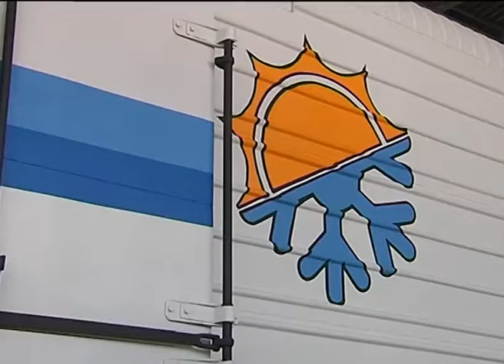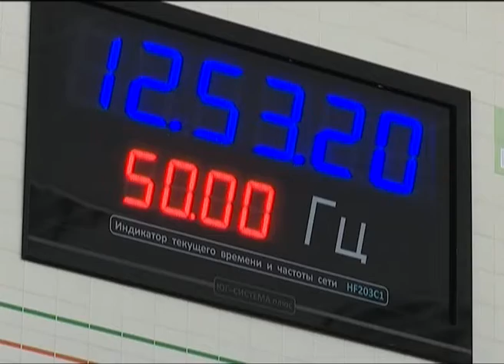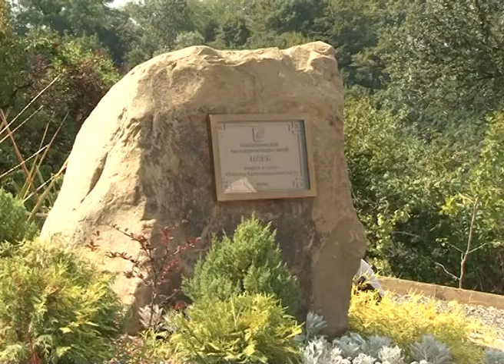Новости Сочи (Эфкате РЕН ТВ REN TV) Выпуск от 10.08.2017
Главные темы выпуска:
В Сочи ГИБДД проверит видео с ночными гонками элитных иномарок. Видеоролик появился в интернете и сразу вызвал волну возмущения.

Сочинские энергетики переведены на особый режим работы. Из-за жары энергосистема испытывает рост нагрузок.

Новый корпус детсада открылся в Адлере на территории воинской части. Но по просьбе главы Сочи он передан курорту.

Мэр Сочи попросил жителей Макаренко подключиться к благоустройству сквера. Его откроют в день 80-летия Краснодарского края.

Сочи. Новости.
Телеканал Эфкате.